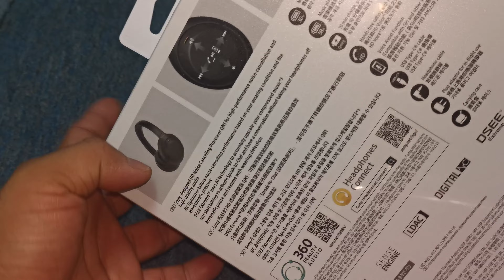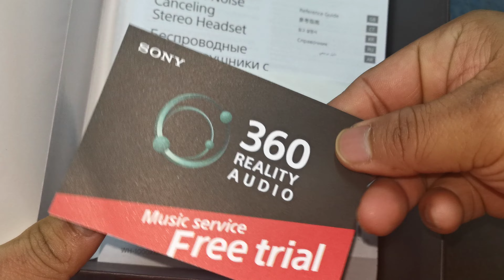Unboxing Sony WH-1000XM4 wireless noise Canceling Headphone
Actuallt this headphone was bought last year 2020 and I have  been using this headphone since. This is one of the best headphone that I have ever used  but it has some problem while using noise canceling on bumpy roads. I can hear a weired pop sound while the bus bumps or shakes on the road .